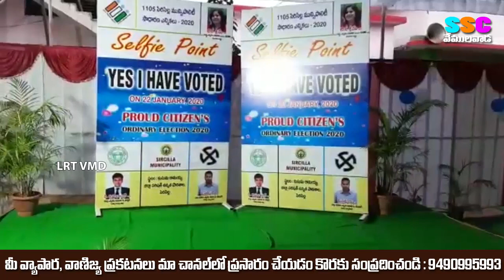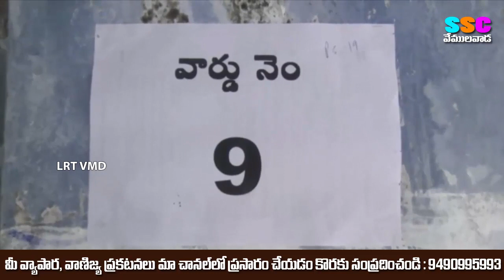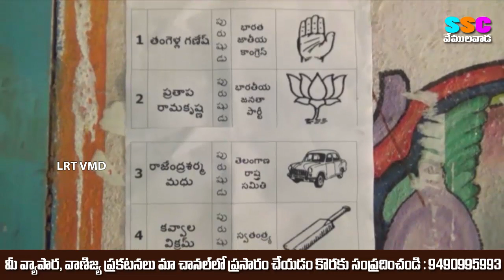LRT BULLETIN 22.01.2020 VEMULAWADA || LRT NEWS